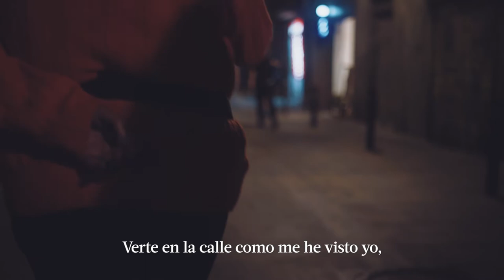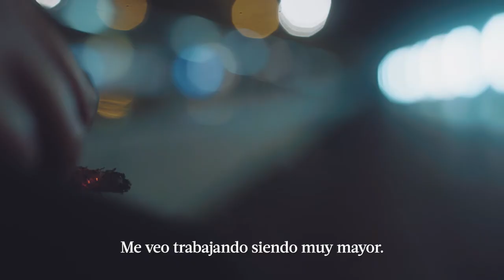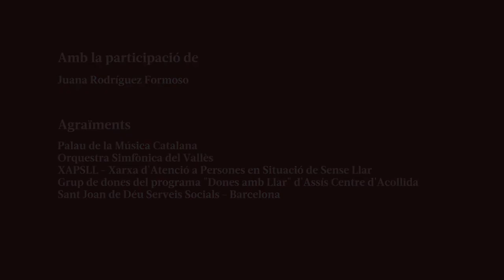El Hogar de Todas. Temporada Acerca Cultura 22/23 dedicada a las personas en situación de sin hogar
Por una cultura que sea 'El hogar de todas'. Bajo este lema, dedicamos la temporada Acerca Cultura 2022/23 a las personas en situación de sin hogar. Velaremos para hacer visible aquello invisible y hacer que su acceso a la cultura sea una realidad.

Video realizado por Funky Monkey. Agradecimientos: Juana Rodríguez Formoso, Palau de la Música Catalana, Orquesta Sinfónica del Vallès, XAPSLL - Red de Atención a las Personas en situación de Sin Hogar, Grupo de mujeres del programa Mujeres con Hogar de Asís Centro de Acogida, San Juan de Dios Serveis Sociales - Barcelona.